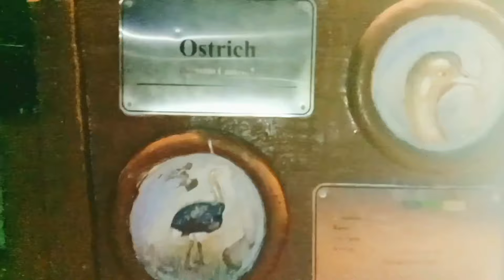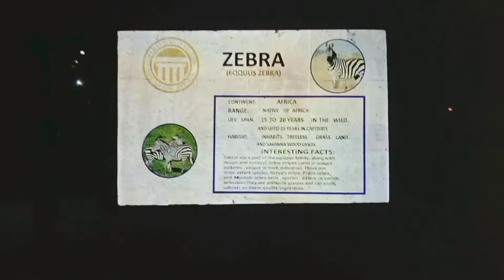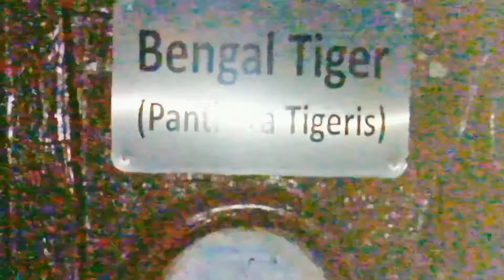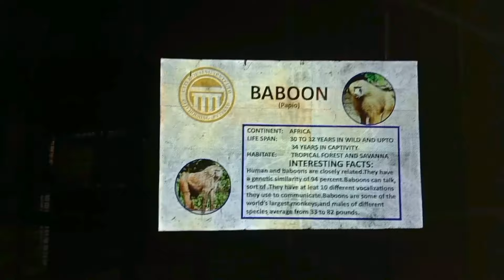Theme Park & Zoo City Housing Gujranwala Vlog || Part 2 || Rose Usman Vlog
Theme Park & Zoo City Housing Gujranwala Vlog Part 2